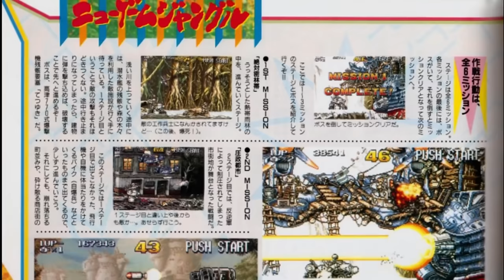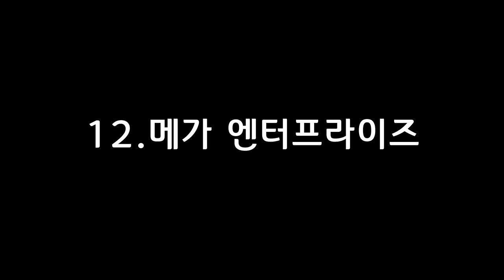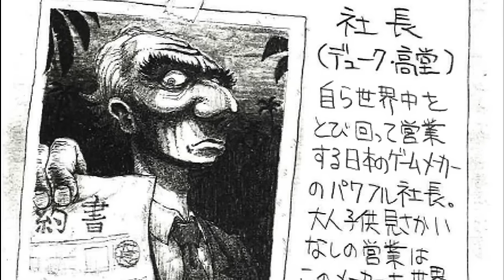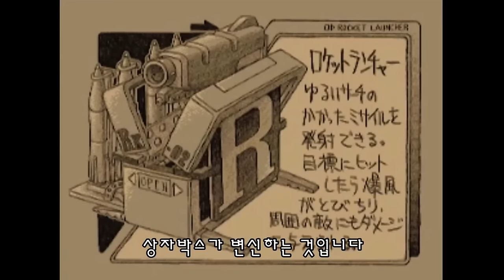우리가 몰랐던 '메탈슬러그' TMI 21가지 이야기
메탈슬러그 비하인드 스토리 리뷰